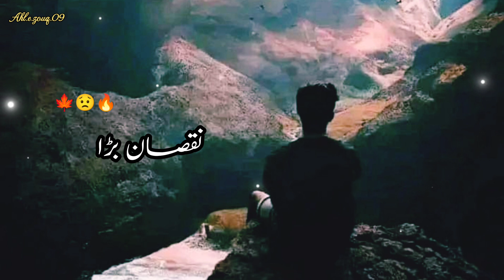khawabon k beyopari...|| Sad Urdu poetry 🥀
Urdu shayri
Urdu sad poetry
sad poetry
Beautiful poetry
Urdu Ghazal
Punjabi lines
Punjabi Poetry